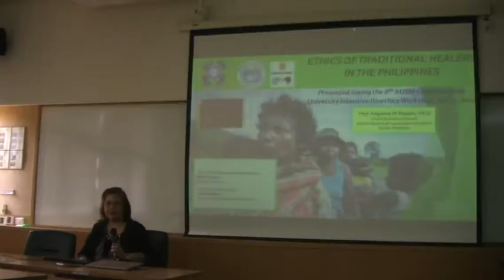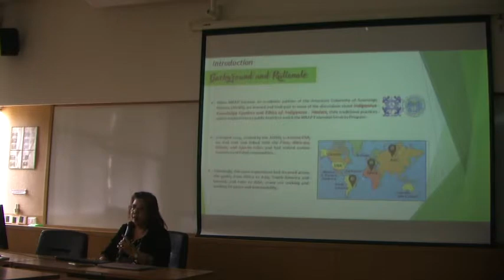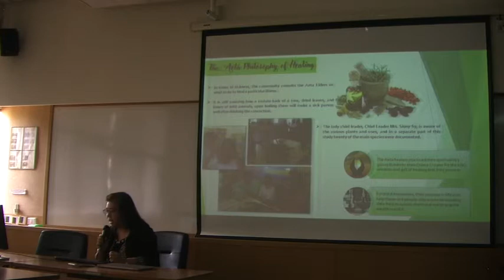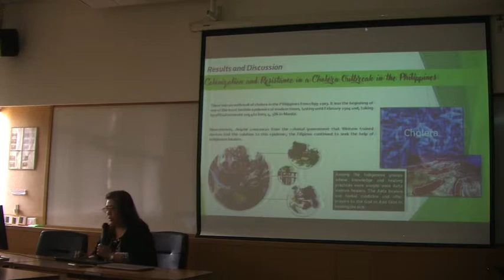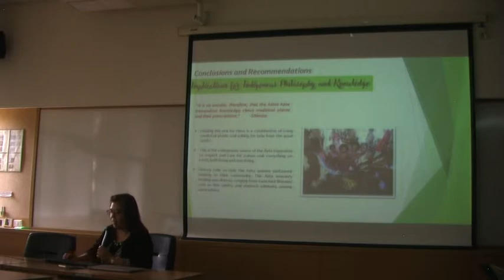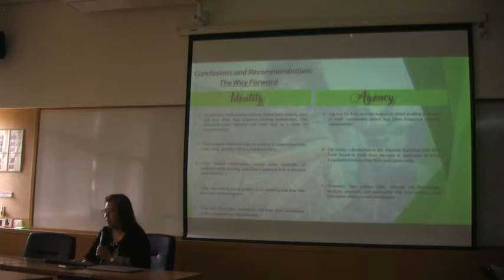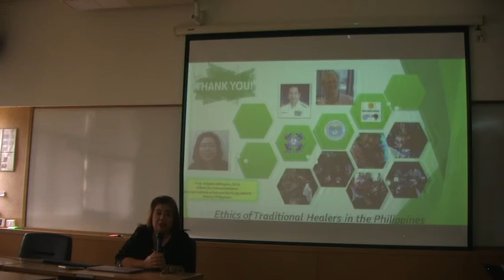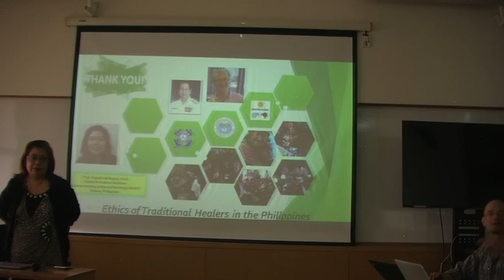Ethics of Aeta Traditional Healers in the Philippines Prof. Angelica M Baylon, AUSN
Ethics of Aeta Traditional Healers in the Philippines - Prof. Angelica M Baylon, MAAP External Relations Director, the Philippines; AUSN Visiting Professor in Chemistry, Maritime Science and Community Studies.   Explore scholarships for postgraduate study at American University of Sovereign Nations through Eubios Ethics Institute Decolonizing Education for All.